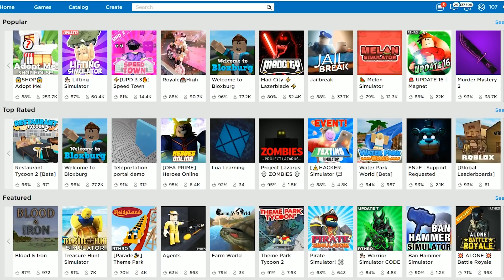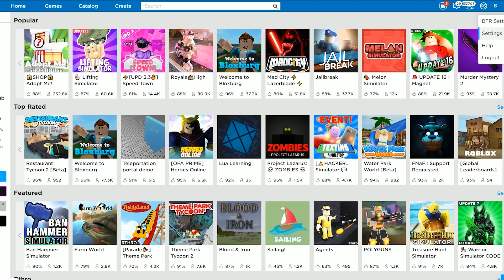3500$ ROBUX GİZLİLİK BÜYÜSÜ YAPTIM | Lifting Simulator #5 | Roblox Türkçe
3500$ ROBUX GİZLİLİK BÜYÜSÜ YAPTIM | Lifting Simulator #5 | Roblox Türkçe